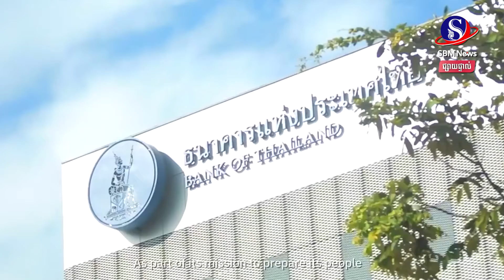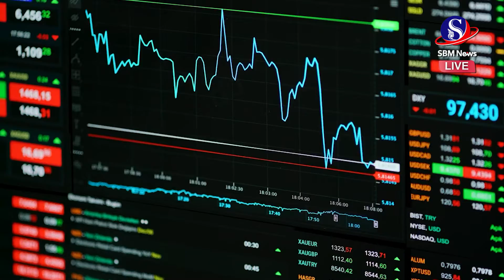ផ្សាយផ្ទាល់៖ «ព្រឹត្តិការណ៍ពិភពលោក យប់នេះ» ប្រចាំថ្ងៃទី៣០ ខែធ្នូ ឆ្នាំ២០២១មាតិកាព័ត៌មាន៖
ផ្សាយផ្ទាល់៖ «ព្រឹត្តិការណ៍ពិភពលោក យប់នេះ» ប្រចាំថ្ងៃទី៣០ ខែធ្នូ ឆ្នាំ២០២១
មាតិកាព័ត៌មាន៖
1-ក្រុមប្រឹក្សាសន្តិសុខUN ប្រកាសថ្កោលទោសការសម្លាប់រង្គាលនៅមីយ៉ាន់ម៉ាពីសំណាក់របបសឹក
2-ហ្វីលីពីនទិញនាវាចម្បាំង២គ្រឿងពីកូរ៉េខាងត្បូង ខណៈប្រឈមមុខជាមួយប៉េកាំងនៅសមុទ្រចិនខាងត្បូង
3-រដ្ឋាភិបាលក្រុង ប៉េកាំង ព្រមានចាត់វិធានការទ្រង់ទ្រាយធំ បើក្រុងតៃប៉ិបង្កហេតុរឿងទាមទារឯករាជ្យ
4-ក្រសួងជំនាញថៃ ព្រមានពីការផ្ទុះរាលដាលកូវីដ១៩ទ្រង់ទ្រាយធំ ក្រោយឆ្លងឆ្នាំសកលឆ្នាំនេះ
5-ថៃ នឹងលក់មូលបត្របំណុលសន្សំ«៨៩៣លានដុល្លារ» ដើម្បីស្ដារសេដ្ឋកិច្ចដែលជាប់គាំងព្រោះកូវីដ១៩
🔔 ទាញយក កម្មវិធី SBM News លើទូរស័ព្ទ ឥឡូវនេះ!